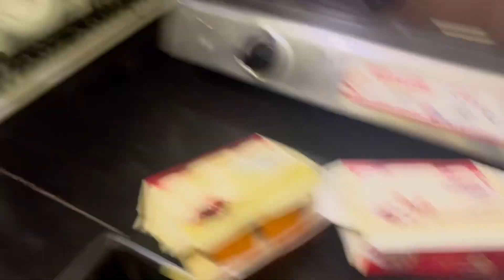Finally তাই আহিল ॥ Daily vlog 81 ॥